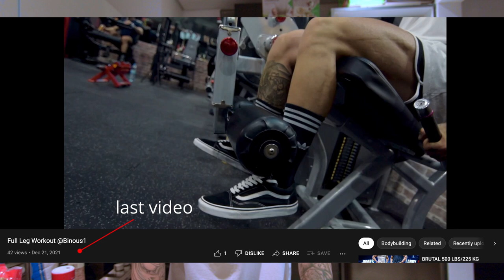Day In The Life | Part 1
Online Coaching Enquiry